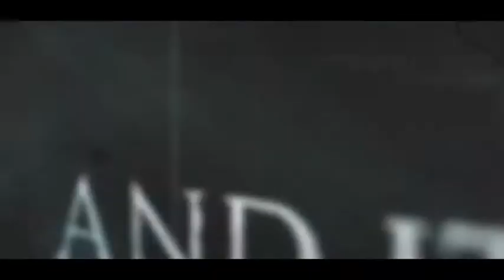The Haunting of Verdansk Trailer